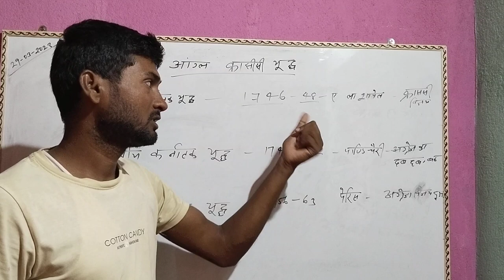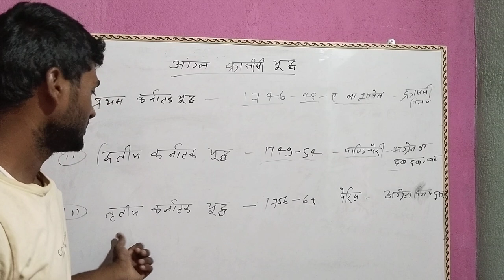Angel Francis war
Bihar service academy platform has educators from all across the content of this channel is owned by the educator office and operated by -Shashikant Varma kumar and Sachin Kumar

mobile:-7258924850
By :-Shashikant Varma kumar and Sachin Kumar
Bihar service academy platformsabi ko welcome
Channel ko suskribe please